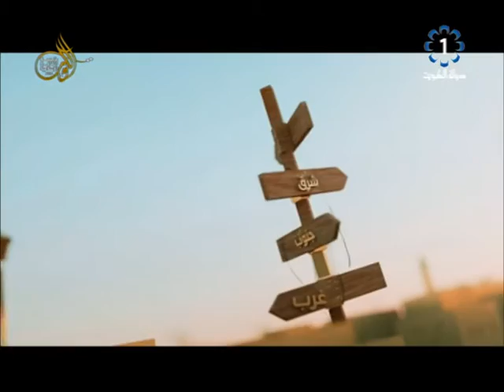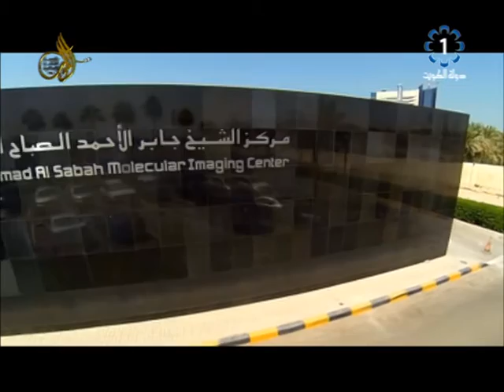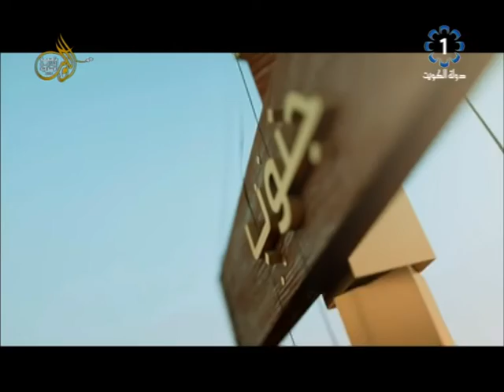تلفزيون الكويت: حدث فى مثل هذا اليوم 1976/12/12: انشاء مؤسسة التقدم العلمي